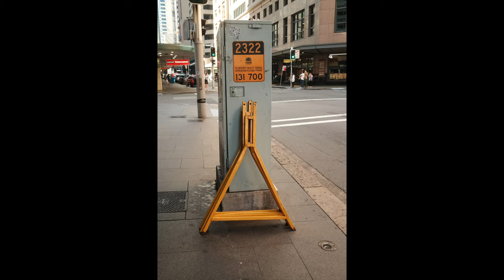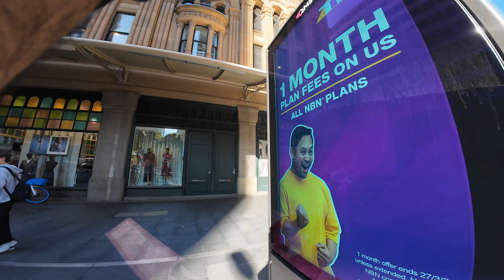First Street session with the New X100VI | POV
first street session with the New x100vi
Join me for an exciting street session with the fantastic Fuji X100VI! We're hitting the streets to capture the vibrant city life, all through the lens of this incredible camera. Whether you're a photography enthusiast or just love exploring new gear, this video is sure to inspire.

 All images were shot in jpeg sooc.